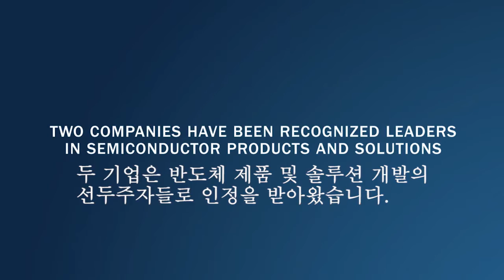온세미컨덕터 – 페어차일드 인수와 합병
지난 50년 이상, 두 기업은 반도체 제품 및 솔루션의 선두주자로 인정을 받아왔습니다. 온세미컨덕터는 수십년 동안 에너지 효율 혁신을 주도하였으며, 페어차일드는 반도체 업계의 개척자입니다. 오늘은 이 두 회사가 하나로 통합되어 굴지의 회사로 함께 출발하면서 확장된 제품군과 더 폭넓은 응용 전문지식과 더 많은 기술 인력, 그리고 확장된 설계 지원등으로 고객들의 필요를 채워 줄 것입니다.